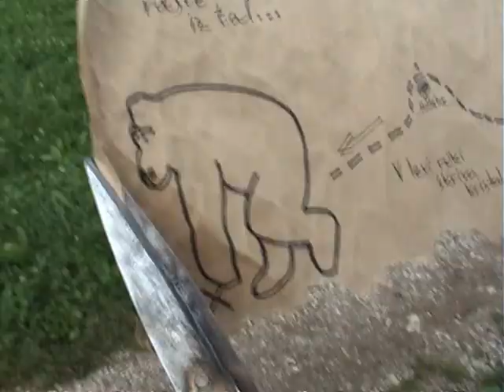Kapitan Sizzzor - trailer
Trailer za prihajajoči piratski film.

scenarij in režija: Ambrožič
igrajo: Dragan
        Ambrožič
        Nahtigal
        Bohinc
        Langus